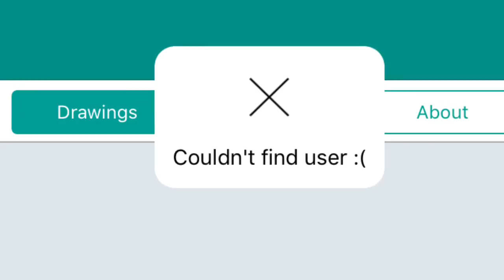Paigeeworlds Not Working?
What? What's happening? It was working this morning .-.